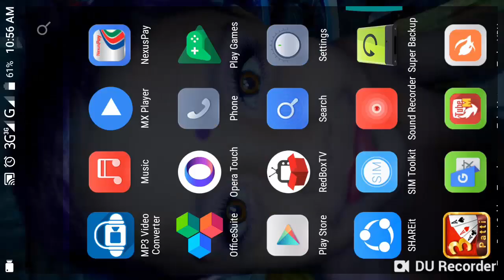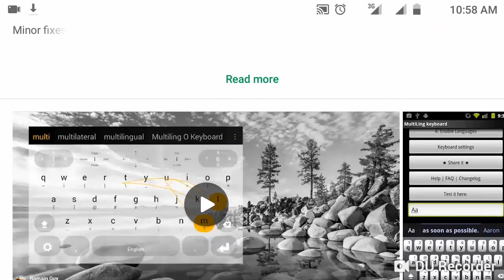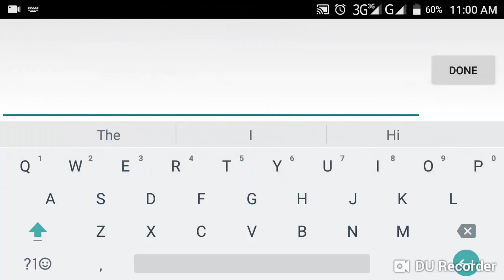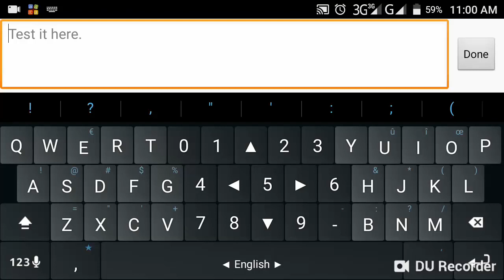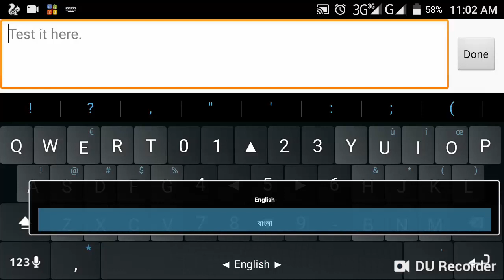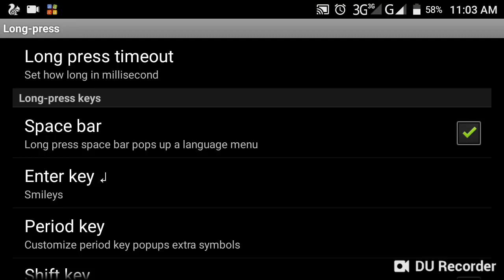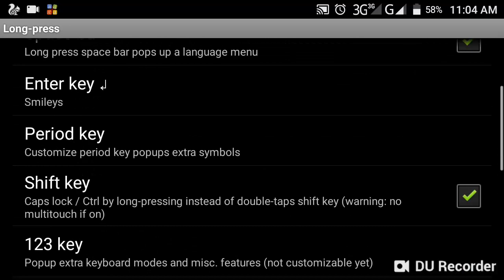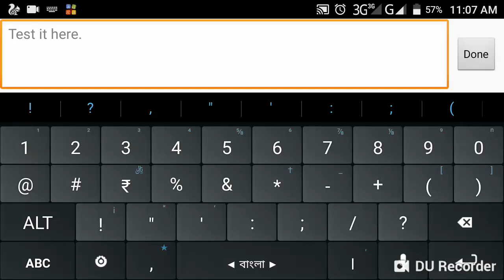এন্ড্রয়েড ফোনে কোন কিবোর্ড ব্যবহার করবেন এবং কেন? সব থেকে ভালো এন্ড্রয়েড কি-বোর্ড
আমরা যারা এন্ড্রয়েড ফোন ব্যবহার করি তাদের মাঝে মধ্যেই কি-বোর্ড নিয়ে সমস্যায় পড়তে হয়। বুঝতে পারিনা কোনটা ব্যবহার করবো? কোন কি-েবোর্ড সব থেকে ভালো? একই কি-বোর্ডে সব কাজ করা যাবে এমন কি-বোর্ডকি আছে? এমন নানা প্রশ্নের মক্ষম সমাধান আজকের ভিডিও।

আশা করি ভিডিও দেখার পরে আপনি যদি এ কি-বোর্ডটি ব্যবহার করেন আপনার আর কোন চাহিদা থাকবেনা।

কি কি পাবেন?

* দ্রুত এবং নির্ভুল কম্পোজ
* খুব কম ষ্টোরেজ ব্যবহার
* ড্র থেকে লেখা
* ভয়েস থেকে লেখা
* প্রচুর শব্দের সাজেশন
* পৃথিবীর প্রায় সকল ভাষা
* ছবি শেপের ব্যবহার
* অটো ডিরেক্টরীসহ অনেক কিছু।